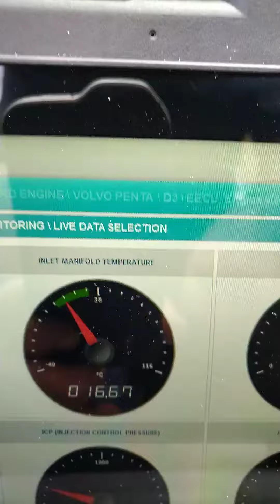Volvo penta D3 diagnostic down load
Volvo Penta D3 diagnostic check with jaltest diagnostic.